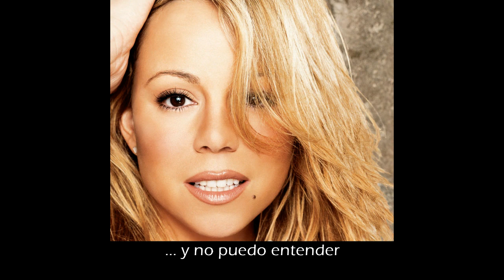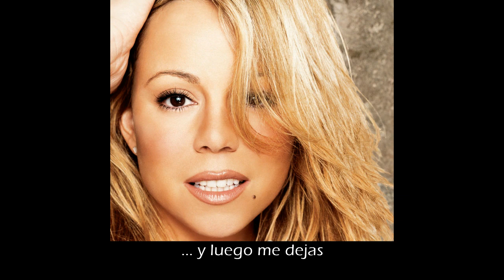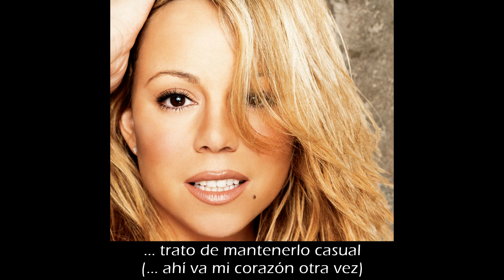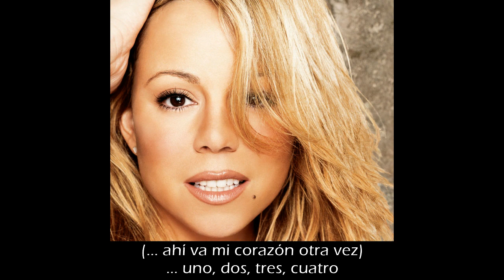Mariah Carey There Goes My Heart Again Traducida Al Español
There Goes My Heart Again
(Ahí Va Mi Corazón Otra Vez)
de Charmbracelet (2002) - Special Tour Edition
Escrita Por: Mariah Carey, Irving Lorenzo, Marcus Vest & Llyod Smith